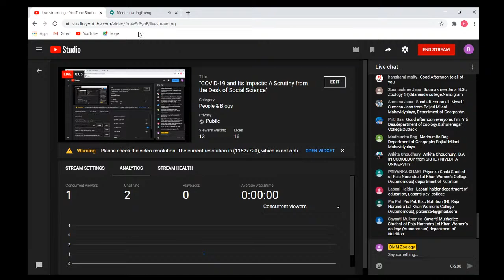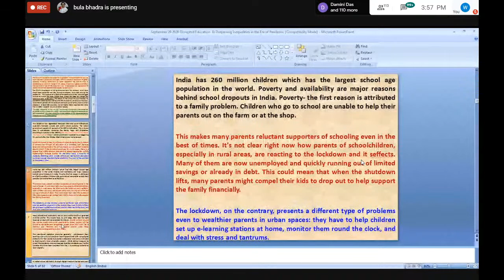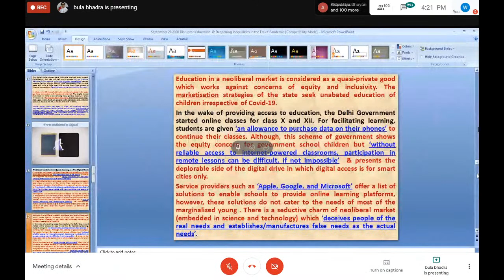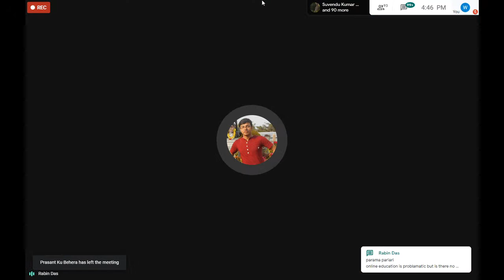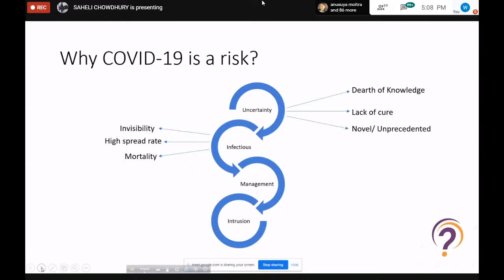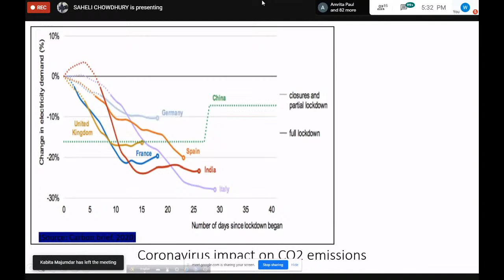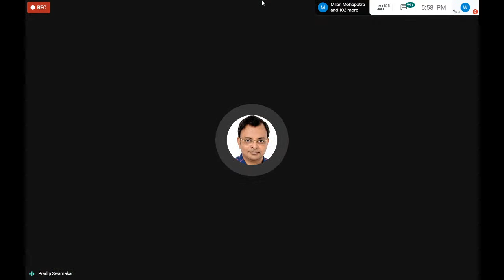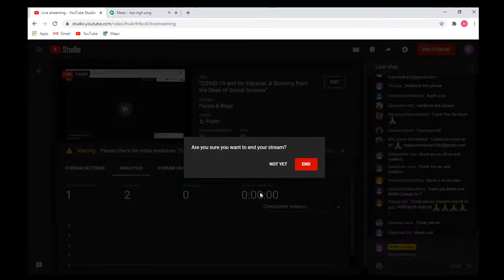“COVID-19 and Its Impacts: A Scrutiny from the Desk of Social Science”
Department of Geography (UG & PG) and IQAC
Bajkul Milani Mahavidyalaya
And
Departments of Geography (UG & PG) and Sociology (UG)
Belda College